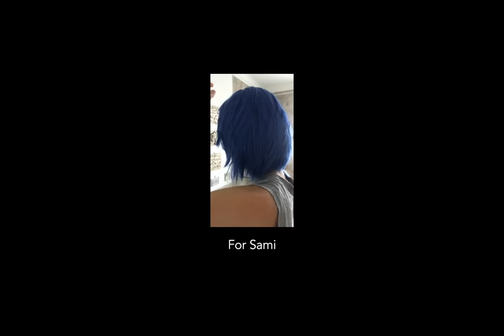Felix Cartal - Everyone But Me (feat. Daniela Andrade) [Official Video]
"Everyone But Me" from my new album NEXT SEASON.  Out now!